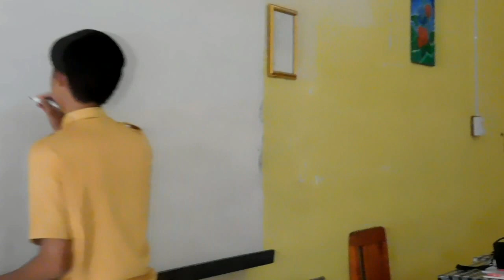PARODI 12 IPA 1